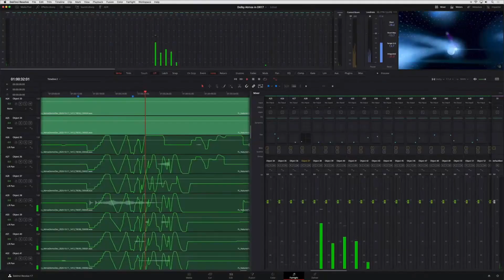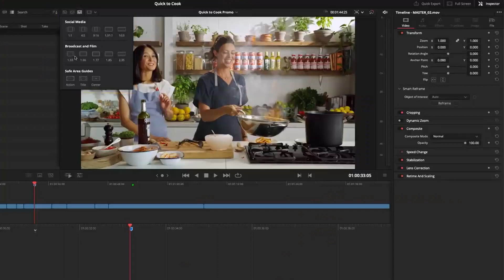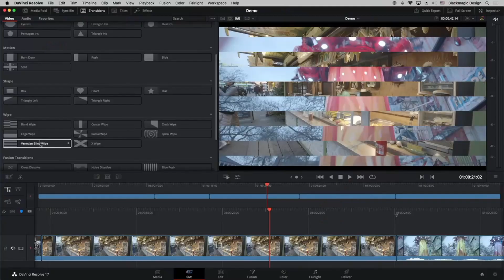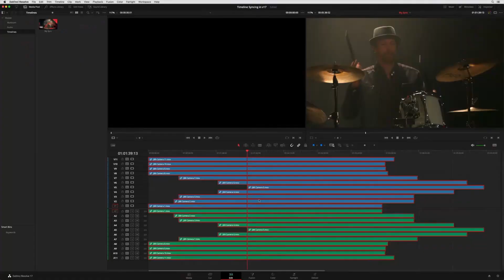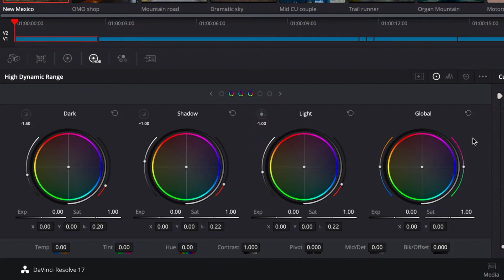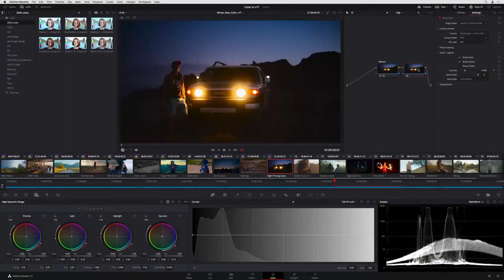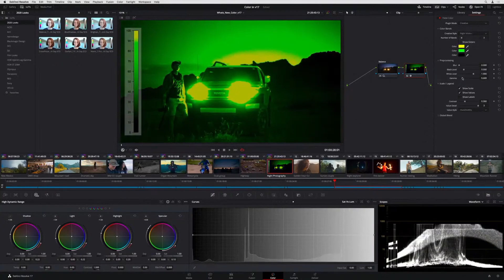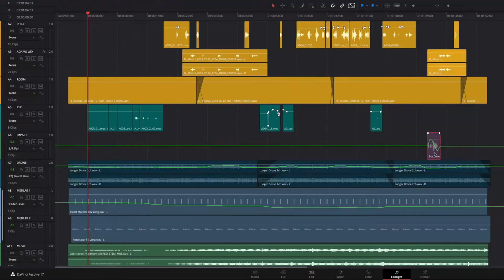Davinci Resolve 17! Что нового? (за 10 минут)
Сегодня Blackmagic представила Davinci Resolve 17! Презентация длилась 2 часа и ее смотрело больше 12000 зрителей.
Расскажу Вам вкратце, что интересного презентовали Блекмеждик в Давинчи Резолв 17, чем удивили и чем, возможно, расстроили.
Новые Color Wheels, Color Warper, превью эффектов и переходов и многое другое.